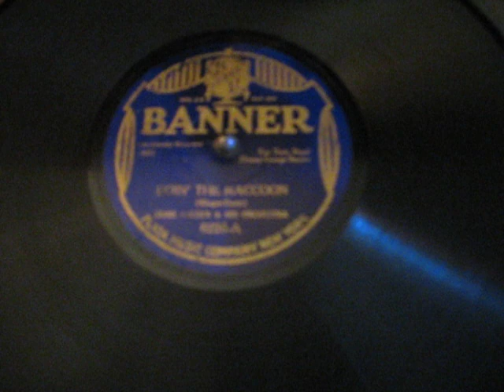Doin' the Raccoon Played on a 1915 Victor Victrola VI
Here is Doin' the Raccoon by Ernie Golden & His Orchestra, on Banner Records. Recorded November 19thm, 1928. Played on a 1915 Victor Victrola VI.